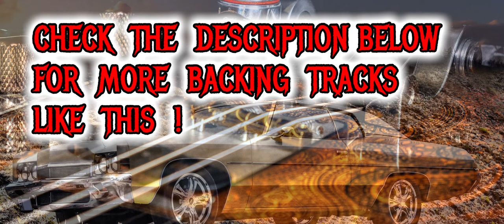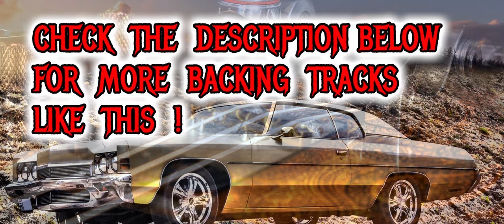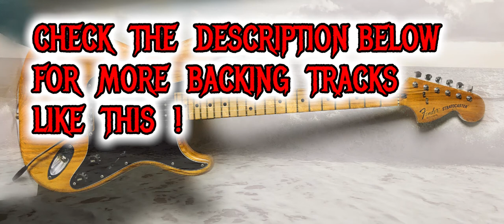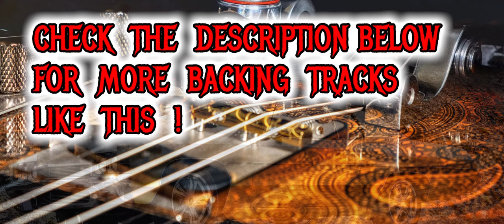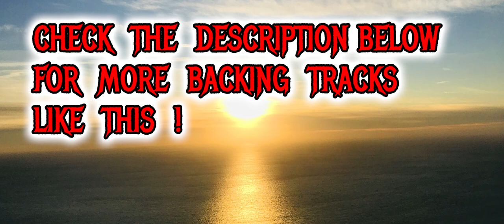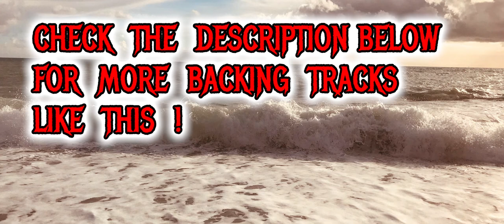Blues Guitar Backing Track in E | Zz Top Billy Gibbons style